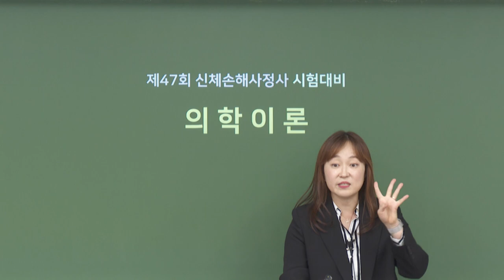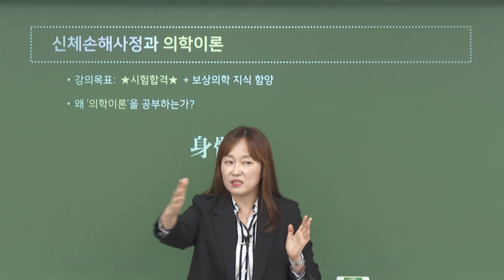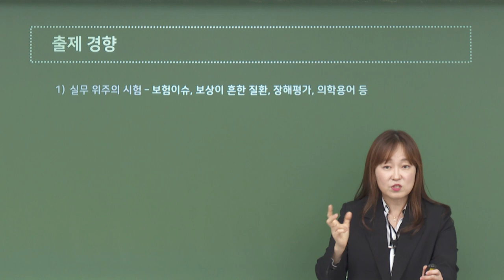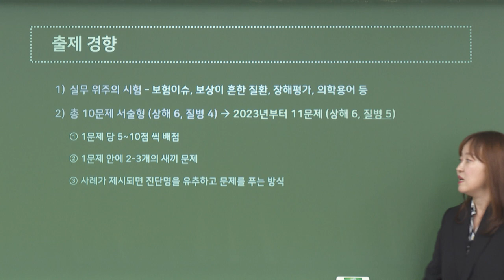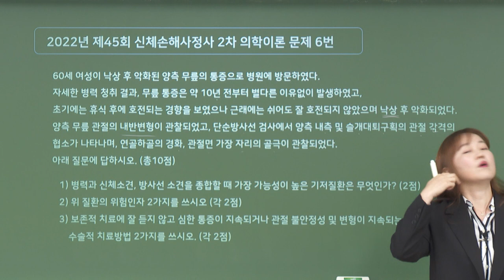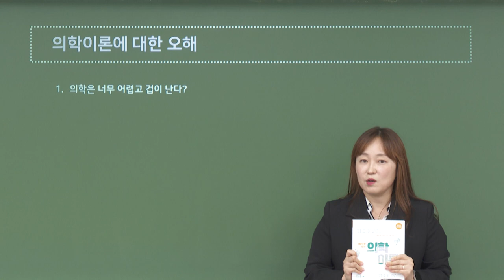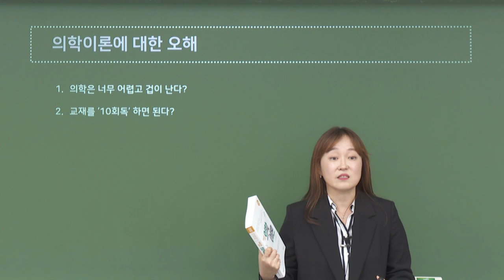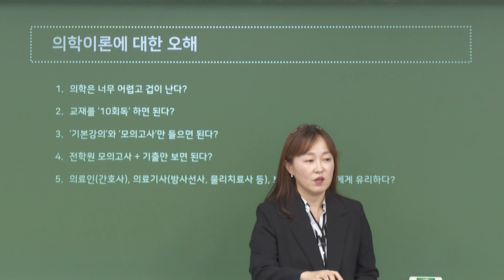2024년 신체손해사정사 시험대비 - 의학이론 기본이론